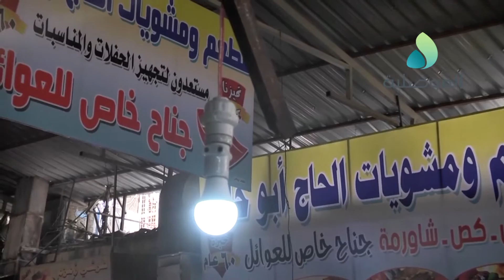تفاقم معاناة الموصليين نتيجة زيادة ساعات القطع المبرمج للكهرباء الوطنية الذي تشهده المدينة